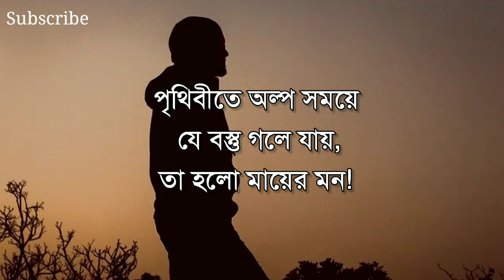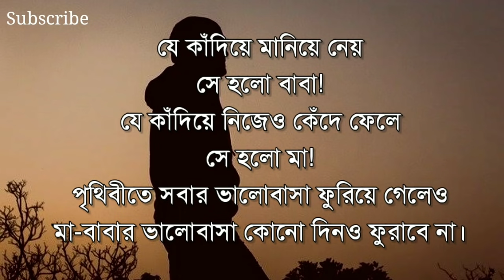কেউ যদি তোমাকে এড়িয়ে যেতে চায় তাহলে | Heart Touching Quotes in Bangla 2021